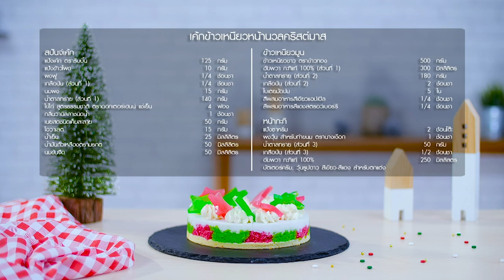แจกคลิปสูตร "เค้กข้าวเหนียวหน้านวลคริสต์มาส" โดย อ.ยิ่งศักดิ์ อดเปรี้ยวกินหวาน EP.50 | [ 2/3 ]